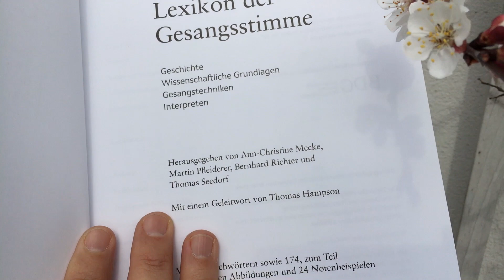Der Liederfrühling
Ein Wochenende voller Lieder!
Während drei Tage gibt es zahlreiche Liedrezitale an unterschiedlichen Orten in Zürich. Samuel Zünd zeigt Ihnen bereits jetzt die Spielorte.
Eine Initiative der Reihe "Liedrezital Zürich", getragen vom Förderverein "Freunde des Liedes".
Mitwirkende:
Am 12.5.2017 Julian Prégardien (Tenor) und Mitglieder des Internationalen Opernstudios Zürich (IOS): Hamida Kristoffersen (Sopran), Spencer Lang (Tenor), Adrian Timpau (Bariton), Yulia Levin (Klavier).
Am 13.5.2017 Christian Immler (Bariton) und Els Biesemans (Klavier);
Cornelia Kallisch (Rezitation), Samuel Zünd (Bariton) und Hans Adolfsen (Klavier).
Am 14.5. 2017 Julian Prégardien (Tenor) und Friedemann Rieger (Klavier)
Isabel Pfefferkorn (Mezzosopran), Luca Bernard (Tenor) ud Valentina Pfister-Modestova (Klavier)
Julia Kleiter (Sopran), Julian Prégardien (Tenor) und Christoph Schnackertz (Klavier).